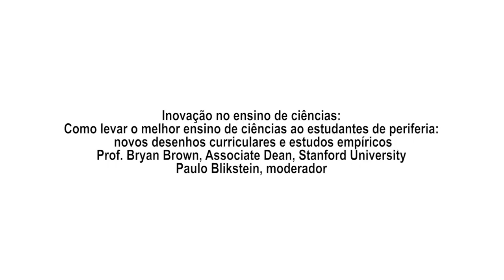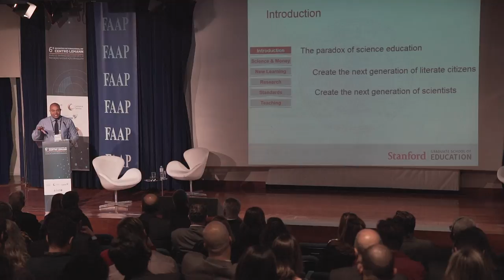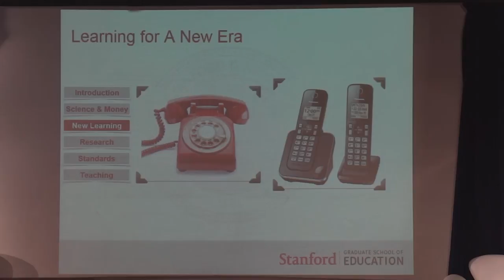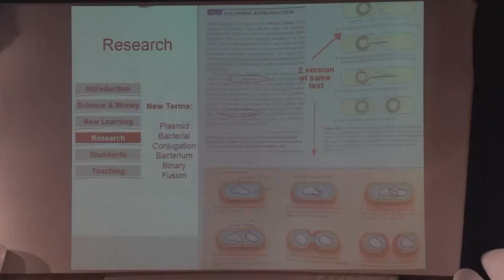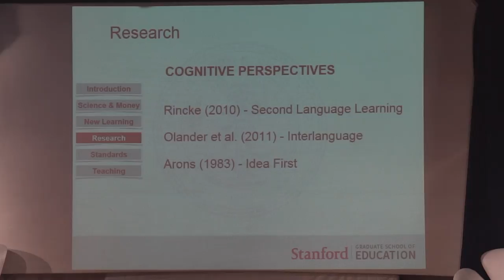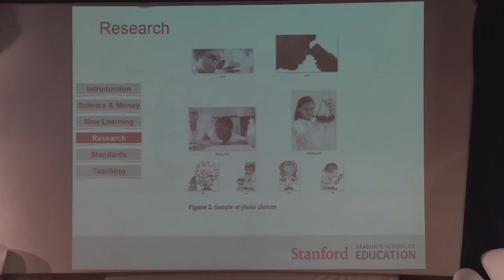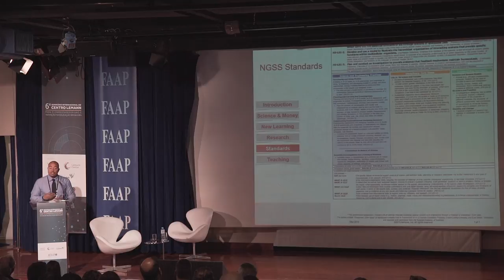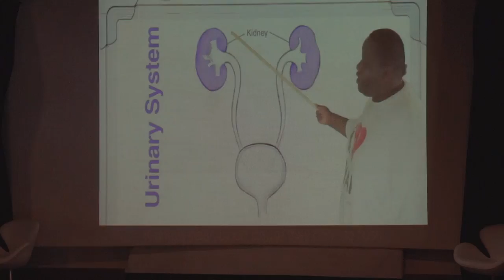Como levar o melhor ensino de ciências ao estudantes de periferia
O professor Bryan Brown compartilhou experiências inovadoras no ensino de ciências e falou como levar uma aprendizagem significativa aos alunos da periferia. Inspire-se!